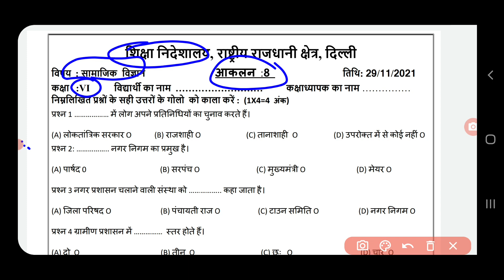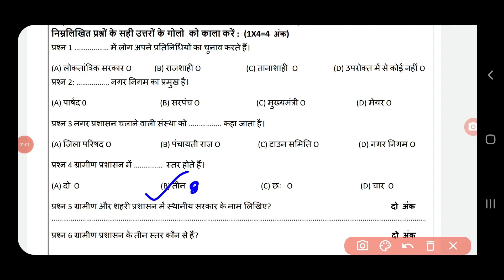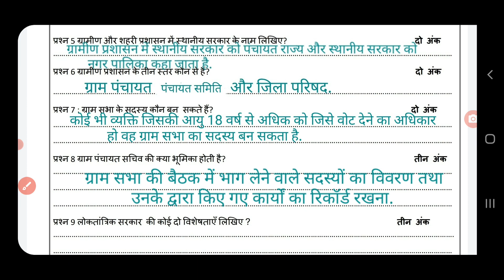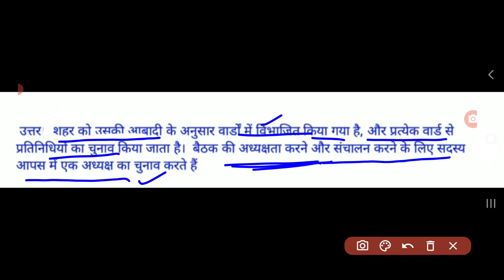social science assessment worksheet 8 class6 (29/11/21) hindi medium/sstassessment8class6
sstassessmentworksheet 6 class6 29november2022
Class6 sstassessmentworksheet 6 29november  2022
Class6  sstassessmentworksheet8  29november  2022
sstassessmentworksheet 6
sstassessmentworksheet8 class 6to6
sstassessmentworksheet8 class6
Class 6to6 sstassessmentworksheet8
Class6 workshet8
sstassessmentworksheet 6 class6
6 sstassessmentworksheet class6
Sstassessmentworksheet 6 class
Sstassessmentworksheet 6 class 6to6
Doe sstassessmentworksheet8 class 6to6
Doe sstassessmentworksheet8 class6
sstassessmentworksheet8 class 6to6
sstassessmentworksheet 6
sstassessmentworksheet8 class6
sstassessmentworksheet8
sstassessmentworksheet8#sstassessmentworksheet  sstassessmentworksheet8 doe newsstassessmentworksheet2022 doesstassessmentworksheet8forclass6th fridaysstassessmentworksheet29november  class6